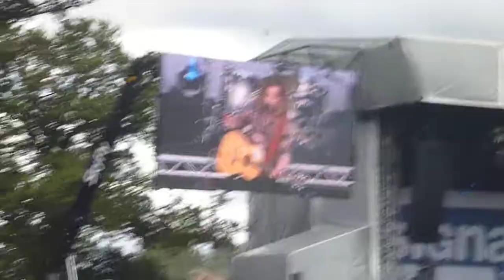Luke Friend Total Access Live 2014